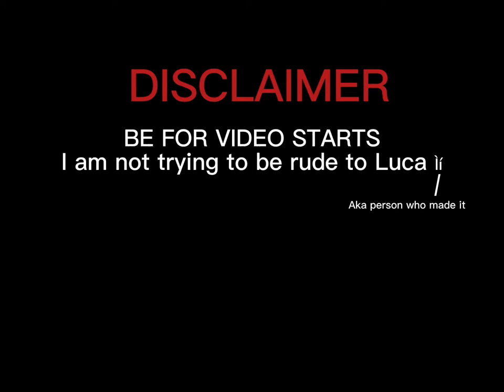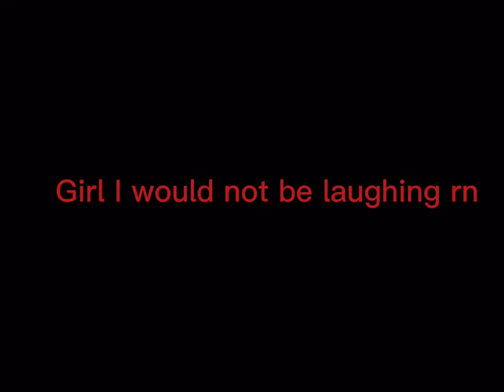Roasting cringe roblox story’s @lucaroblox4289 (disclaimer no hate to her)